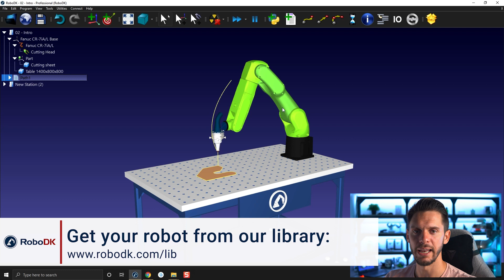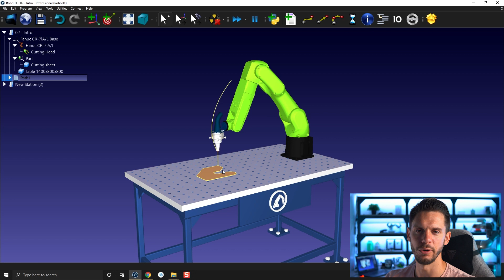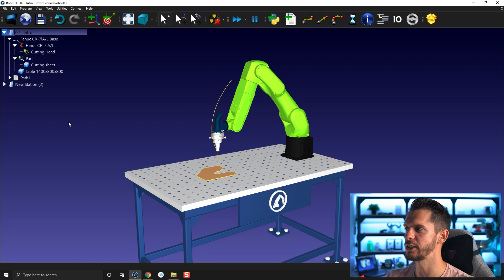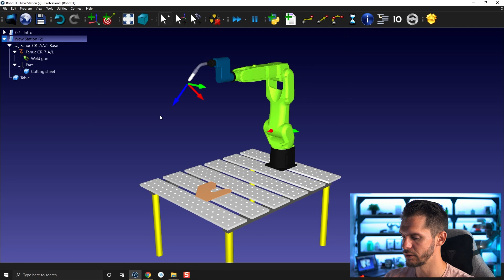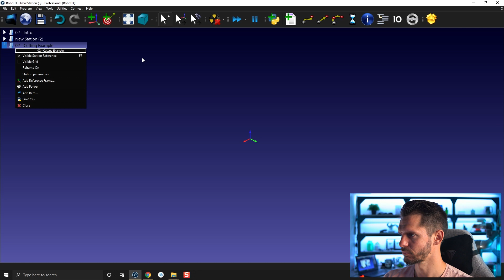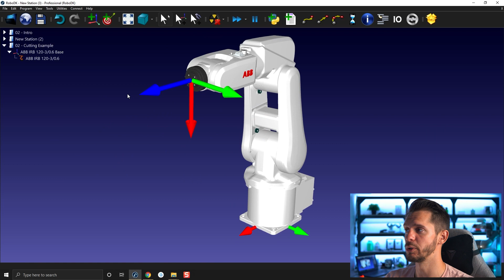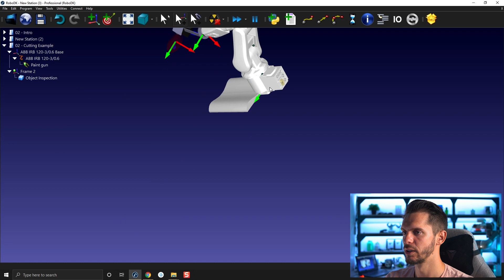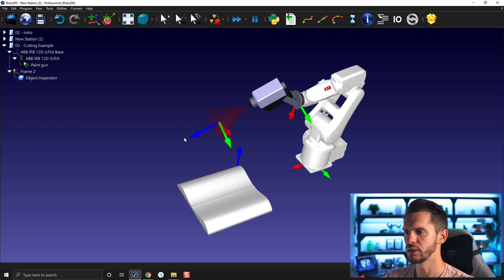Station Creation Overview - Course 2.01 - RoboDK Academy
With this RoboDK video series, you will follow different professional training courses and learn how to take full advantage of the software. In this video, you will explore how you can create a new RoboDK station from scratch.

Table of content:
00:00 Introduction
00:22 Station Overview
01:50 Open Multiple Stations
02:44 Create New Station
03:05 Station Origin
03:44 Rename Station
04:20 Import Model from Offline Library
07:02 Next Video Teaser